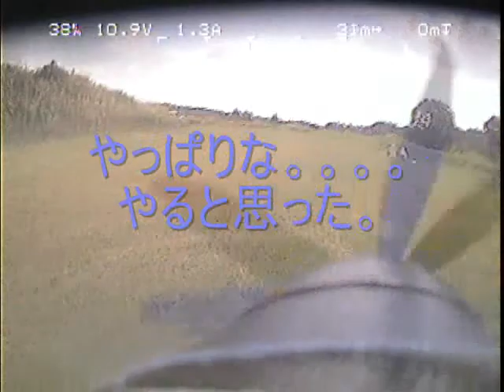１０／２４ 「Cub J3」 オフローダーでの空撮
離脱成功。搭載機器の都合で行動範囲は狭い。
カメラの位置が悪くてコクピットの計器類が映ってないけど。。。胴体内の配置変更は難しい。
ず～っとフラップは下げたままでゆっくりと飛んでます。